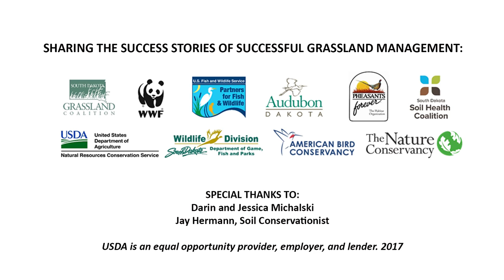Our Amazing Grasslands ~ Michalski Ranch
The SD Grassland Coalition partnered with the organizations listed below to enhance the grassland planner with a release of a video each month during 2018 promoting healthy soils, grasslands, and ecosystems.  Here is the feature video for February.

2017 Grassland Stewardship Communications Project Partners:

The Nature Conservancy, Pheasants Forever, American Bird Conservancy, World Wildlife Fund, Audubon Dakota, Ducks Unlimited, Partners for Fish and Wildlife, SD Game, Fish and Parks, SD Soil Health Coalition, SDSU Extension, USDA Natural Resources Conservation Service and SD Grassland Coalition.